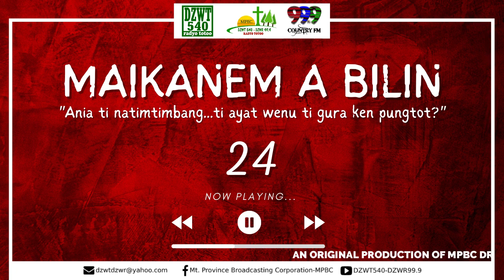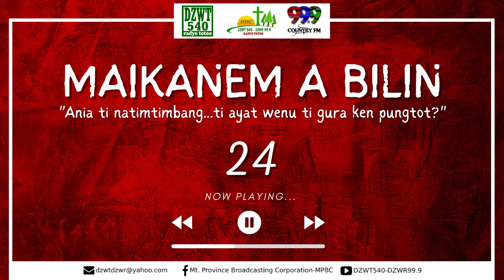MAIKANEM A BILIN - EP. 24 | June 7, 2022